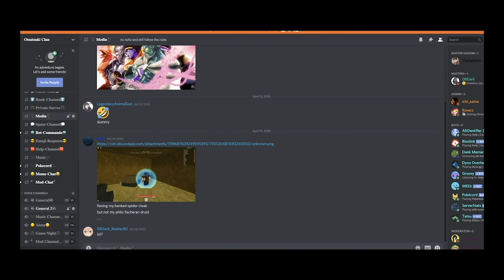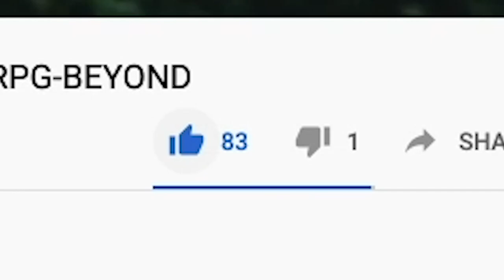HOW TO GET 1,000 TRIES ON BEYOND!|3 FASTEST WAYS TO EARN TRIES|ROBLOX NRPG- Beyond